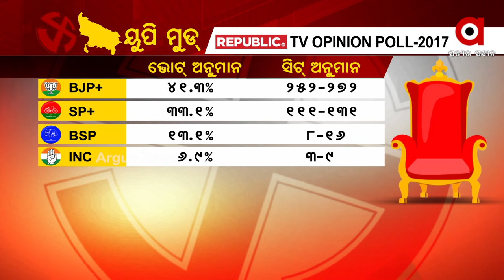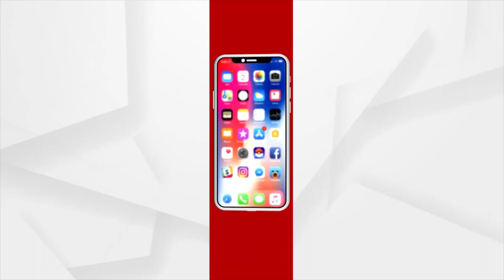Yogi Adityanath is Best Choice As CM for UP People I UP Election 2022 I BJP Opinion Poll I Survey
ମୁଖ୍ୟମନ୍ତ୍ରୀ ଭାବେ ୟୁପୀବାସୀଙ୍କ ପ୍ରଥମ ପସନ୍ଦ ଯୋଗୀ ।
ୟୁପି ମୁଡ୍ ୨୦୨୨, ଫରକ୍ ସାଫ୍ ହୈ । ଜୀ ନ୍ୟୁଜ ଓ ରିପବ୍ଲିକର ଓପିନିୟନ ପୋଲର ଆକଳନ ଅନୁସାରେ ୪୦୩ ରୁ ୨୬୦ ପାର କରିପାରେ ବିଜେପି । ଏଥର ଜାତି ଭୋଟ ନୁହେଁ ମୋଦି-ଯୋଗୀଙ୍କ ବିକାଶର ମୁଦ୍ଦା ହେବ ବିଜୟର ଚାବିକାଠି । ମୁଖ୍ୟମନ୍ତ୍ରୀ ଭାବେ ୟୁପୀବାସୀଙ୍କ ପ୍ରଥମ ପସନ୍ଦ ଯୋଗୀ ଆଦିତ୍ୟନାଥ ।
UP Election 2022, Uttar Pradesh Election, BJP, SP, Akhilesh yadav, opinion poll, pre poll, up agenda, mulayam yadav, Narendra modi, UP Campaign,